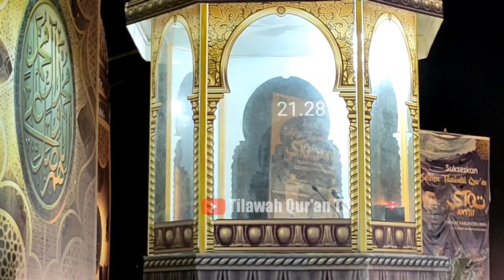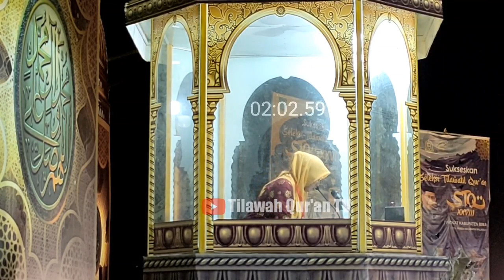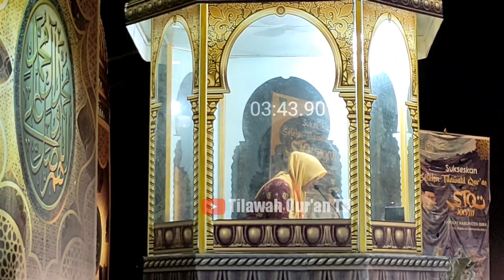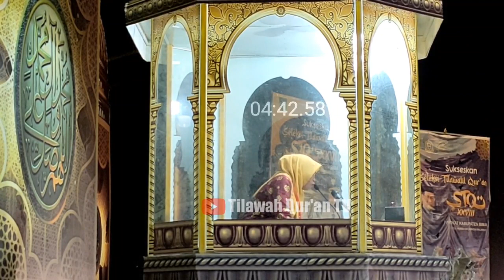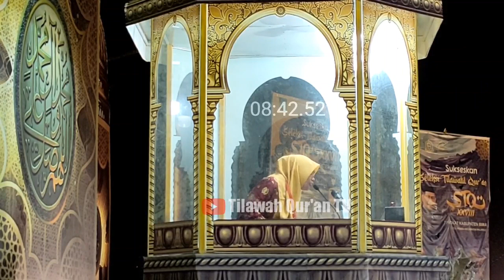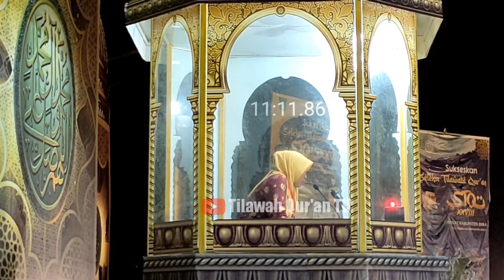Ustadzah Faturrahmawati | Babak Penyisihan Cabang Tilawah Golongan Dewasa | STQ Kab.Bima 2022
@tilawah454 Assalamu'alaikum wr wb...
Halo sahabat YouTube dimanapun kalian berada, kali ini Tilawah Qur'an TV menyuguhkan konten-konten religi dengan suara tilawah Al-Qur'an oleh para Qori dan Qoriah tingkat Kabupaten, Propinsi, Nasional maupun Internasional

Ikuti terus dan support Channel ini agar bisa berkembang dan menyuguhkan video-video terbaru dari para Qori maupun Qoriah terbaik kebanggaan kita semua

Faturrahmawati 👉 Surah Az-Zumar Ayat 22